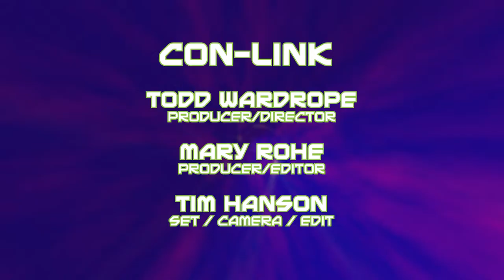Knightmage on CON-Link 2023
CONvergence 2023 Guest of Honor Knightmage discusses cosplay, future media projects, and inspiration. Hosted by Gregory Parks.